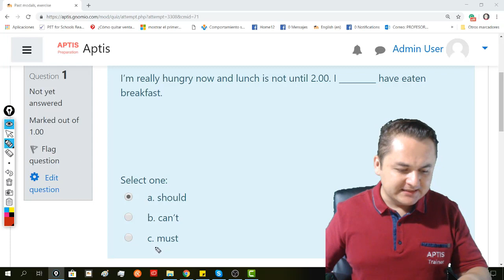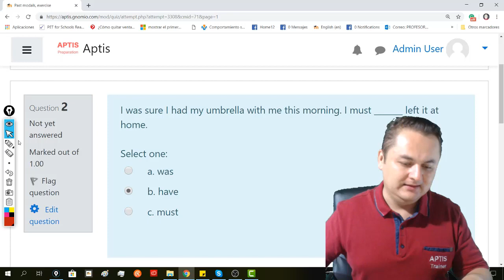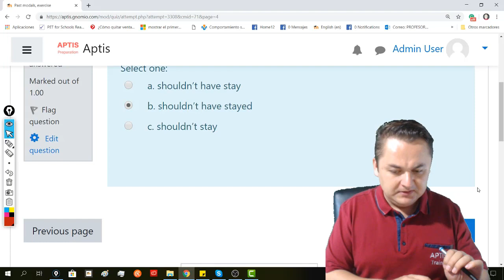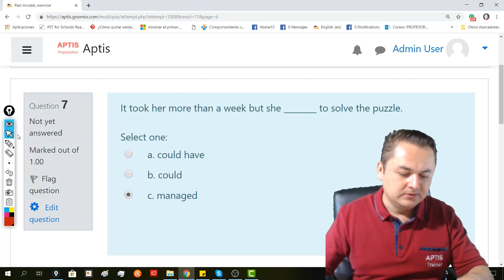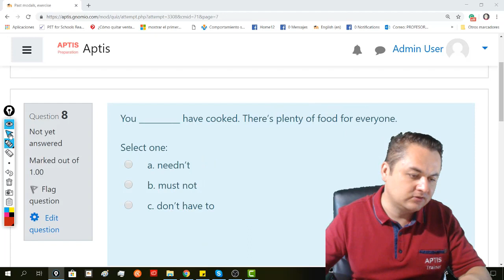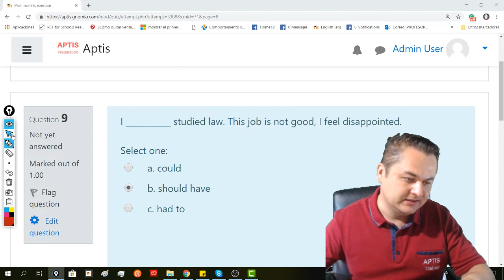APTIS EN ESPAÑOL, GRAMÁTICA, LOS MODALES EN PASADO, EXPLICACIÓN DEL EJERCICIO